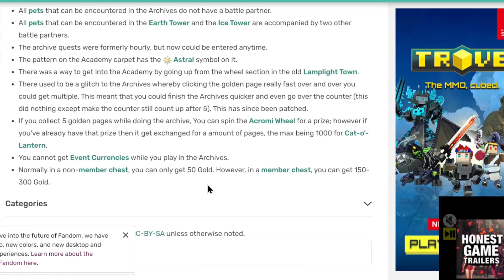Prodigy Archive Update: NEW ITEMS on SPINNY THING: How to collect Archive Papers & NEW ITEMS quickly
How to collect Archive Papers &  NEW ITEMS  quickly at Academy Archive.

Amazon links for Equipment used for recording & editing:
2X 160 LED with stand